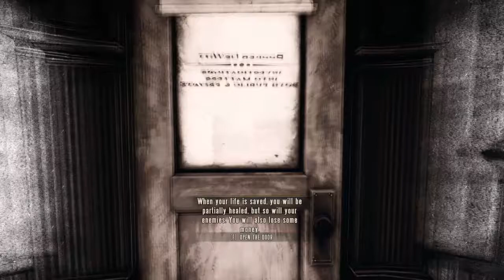Bioshock Infinite - Part 3 No Commentary Let's Play Walkthrough HD PC